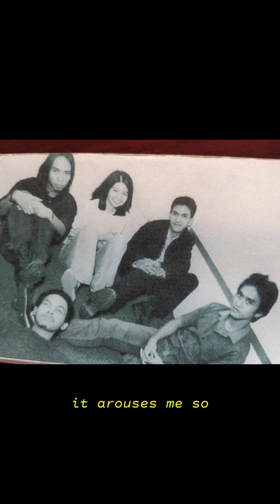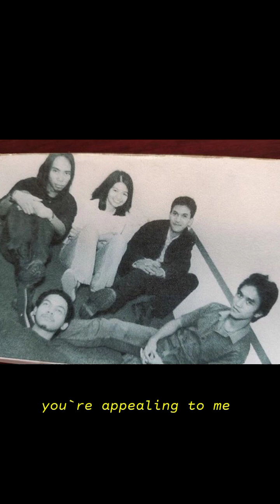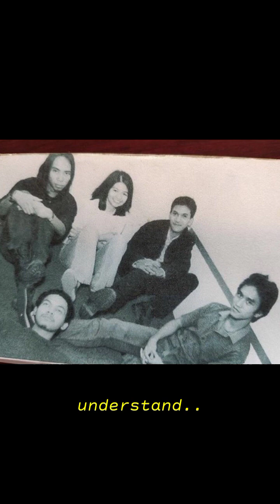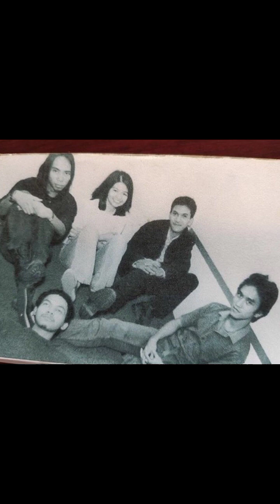Cherry Bombshell - Flowing Marjans (lyrics)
Cherry Bombshell - Flowing Marjans, from Waktu Hijau Dulu Album

Label : Bulletin Musik – BU-01890698
Format : Cassette, Album
Country : Indonesia
Released : 1997
Genre : Alternative Rock, Indie Pop